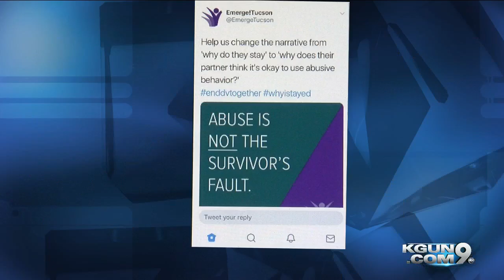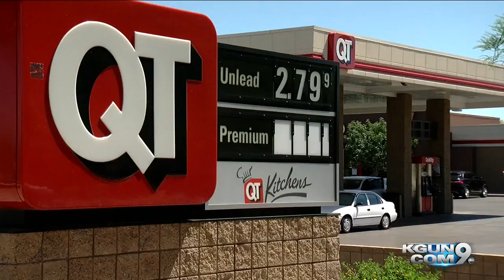KGUN9 On Your Side Latest Headlines | April 25, 9pm